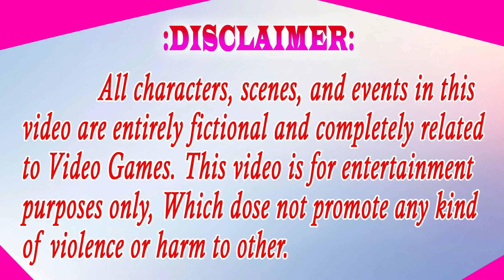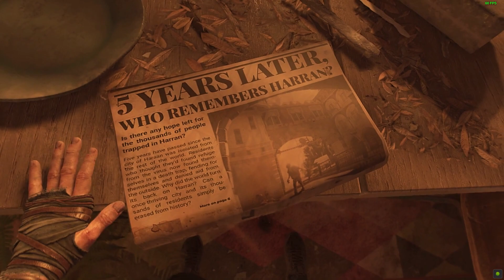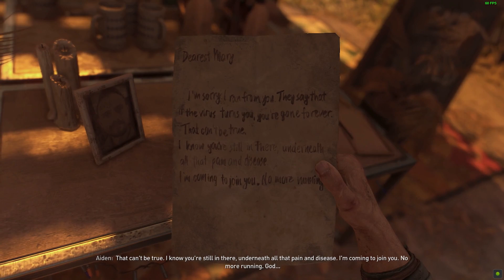Dying Light 2 Stay Human: Pilgrim's Path Part 1